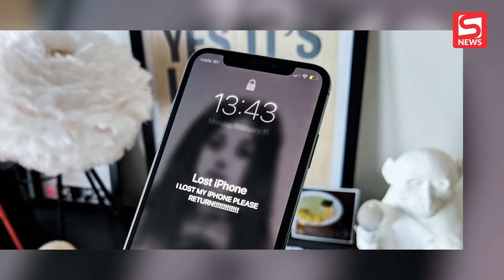Chỉ tích tắc cô gái bị mất iPhone 12 ngay trong cửa hàng tiện lợi